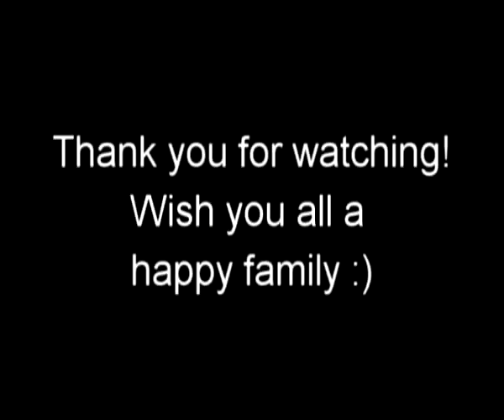Pink Family Portrait Official Music Video Cover by Jasmine Thompson age 10 480p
Video que encontré en mis archivos, de mi preciosa artista Jasmine  ,  aquí tenia 10 años.

Música
Jasmine Thompson